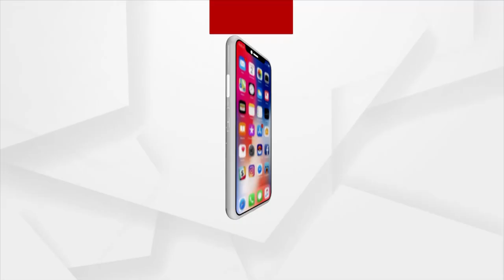NASA to beam out Earth's location into space, could provoke Alien Invasion warns Scientist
NASA to beam out Earth's location into space, could provoke Alien Invasion. A message broadcast out to space revealing Earth’s location could provoke an invasion from aliens, an expert has warned.